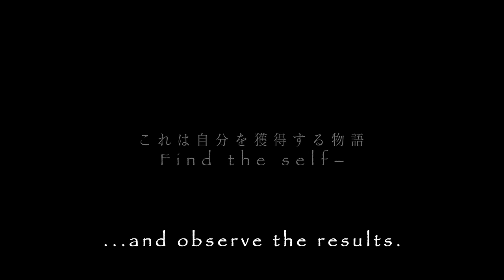To Your Eternity | OFFICIAL TRAILER